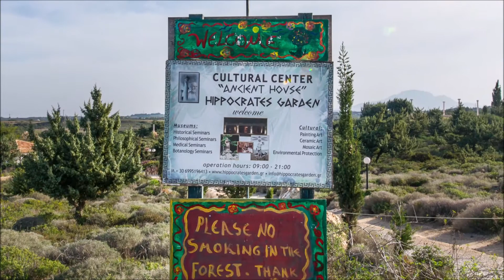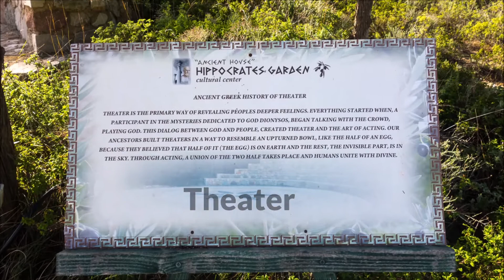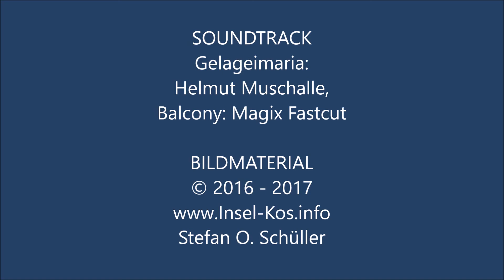KOS - Hippocrates Garden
Cultural Center "Ancient House" Hippocrates Garden
Das Kulturzentrum ist eine phantasievolle Nachbildung einer antiken, griechischen Siedlung aus dem 5. Jahrhundert v.Chr.

 Geöffnet von 9 bis 21 Uhr, Eintritt: 5 €